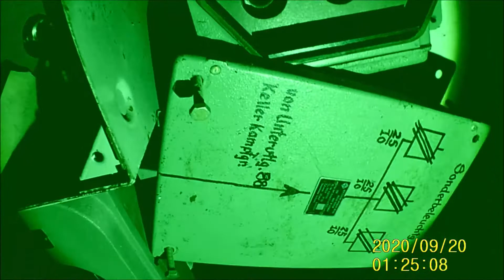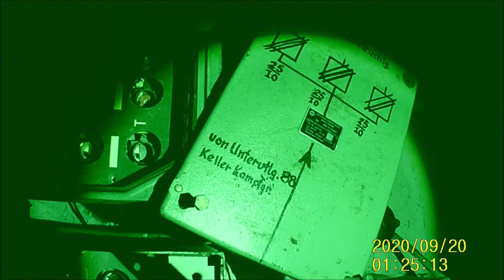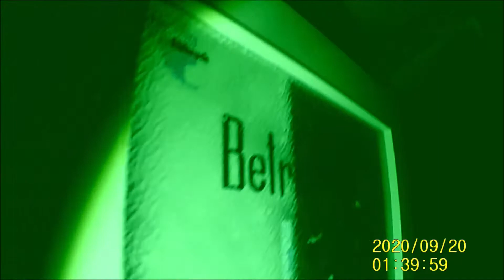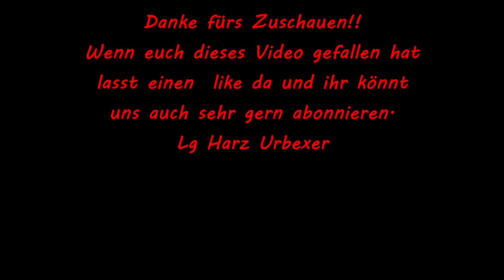Der versteckte Luftschutzkeller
Wir sind eine kleine Gruppe die die verlassenen Gebäude erkunden und desssen Geschichte erfahren wollen warum wieso und weshalb es soweit kam.

wir bitten euch dieses nicht nach zu machen da es an manchen orten wirklich gefährlich ist,wir wollen euch an unseren Abenteuern hier über diesen Kanal teil haben lassen.
Euere Harz Urbexer